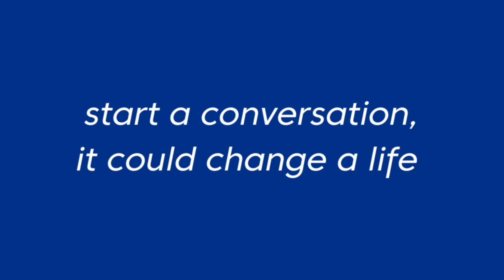R U OK Day 2021